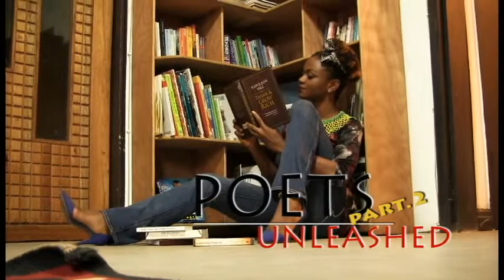POETS UNLEASHED (Pt. 2) | LTEN ENTERTAINMENT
This Week on LTE Network is "Poets Unleashed" featuring writers William Tolbert and Patrice Juah. Watch as we explore the world of Liberian poets. Be sure to watch PT. 1 & PT. 2 of "Poets Unleashed" this week.